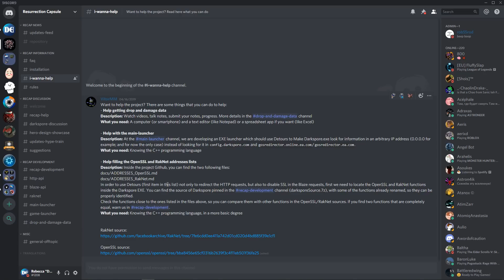DARKSPORE Update - Feb 2020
I must stress, though I may not be able to give any technical programming updates, progress is still being made! I know many of you just want to dig in and play the game, thus I'm sorry to share that it's not available yet, but the team are still working hard at it. On the plus side, they have added a library of parts into the hero editor, allowing for some creative fun!

Want to Help Restore Darkspore?
Those with knowledge of C++ may be able to provide some assistance, especially with OpenSSL and RakNet - Otherwise, come show your support and have a play with the hero editor!